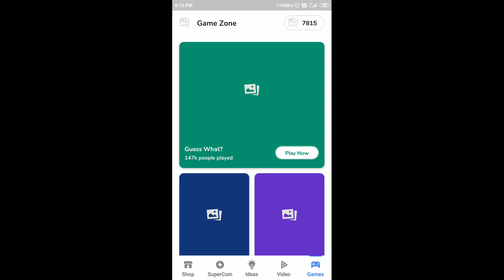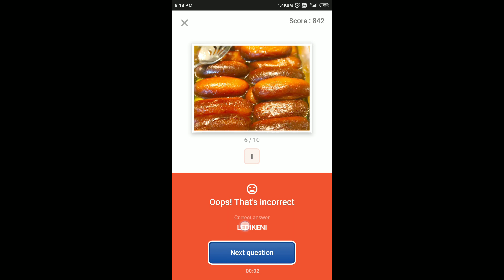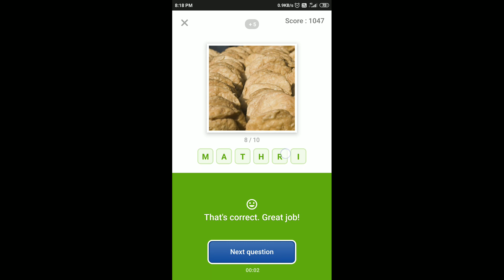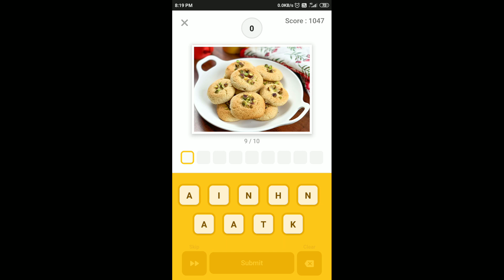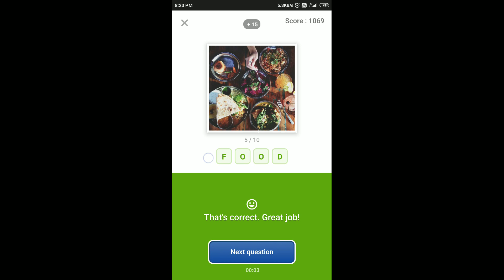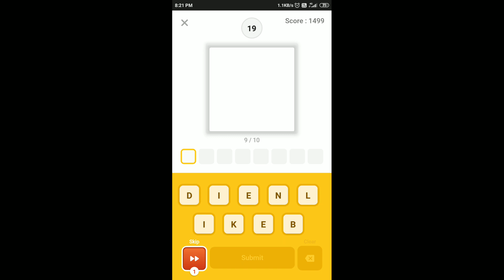Flipkart Guess What Quiz Answers Today | 7 January 2021 | Flipkart Game Zone | Part 1